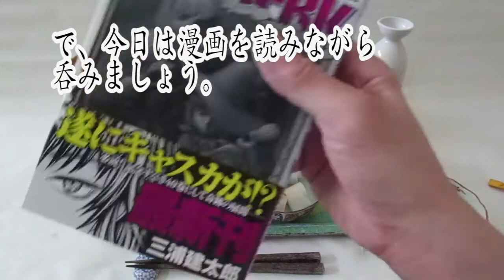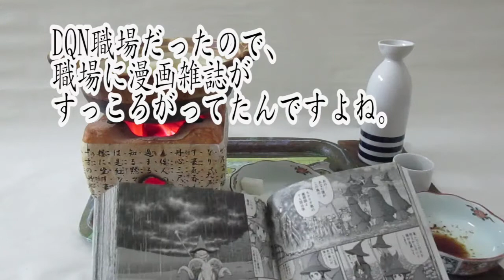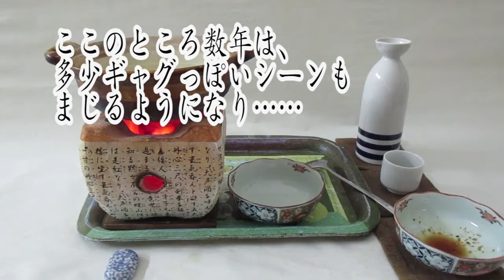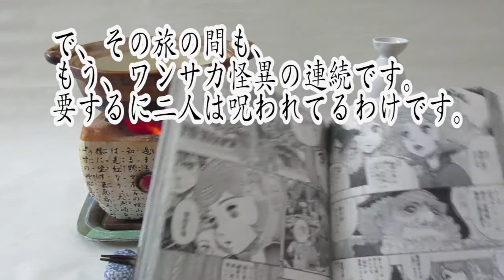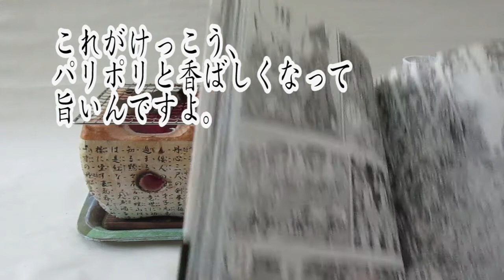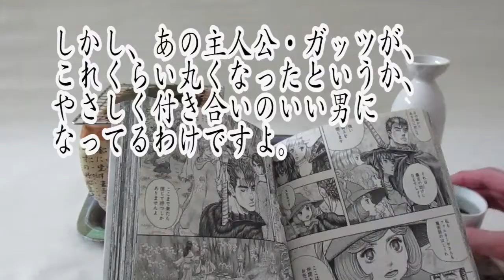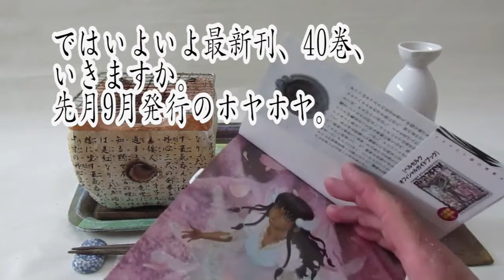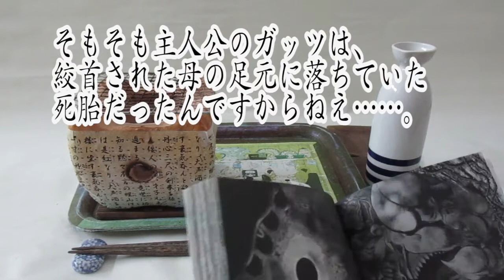Today's drinking and snacks 今日の酒肴・湯豆腐小鍋だて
オッサンが肴をこしらえてはひたすら酒を呑む動画です。

動画の中で読んでいる本は、「ベルセルク」第39巻と第40巻です。

次のような動画に刺激を受けて酒肴動画を作るようになりました。